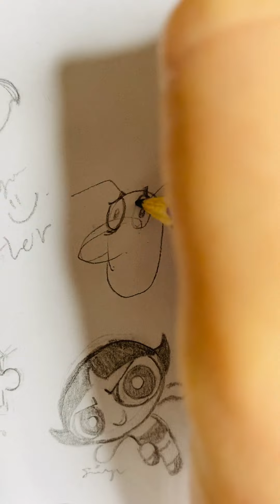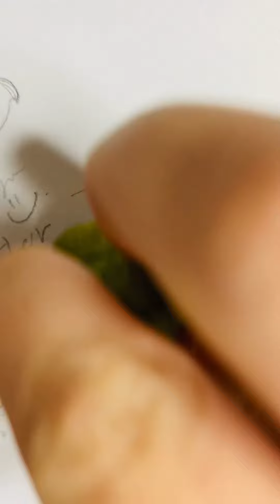Courage drawing tutorial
Only memory now is I was scared

Tools👩‍🎨
🖊 Watercolor Special pen/ Easy to clean and outdoor painting
🎨 Paints
💌 Thicker postcard/You can send to someone you love after you painted it🥺
🦷 2-3 Toothpicks/ To be honest, this is the best toothpick I ever used👍
🧼 Eraser/Love it, easy to shape easy to clean💯 💯
✏️ Pencil for sketch
*Thank you for supporting me🥰 If you click the link and purchase, I'll make 1-5% of sales.

❣️If you like this card and don't have the time to paint it, I can paint it for you, and is free worldwide shipping, starting from 29 USD:
💥Online classes with me?
I can teach you drawing, painting, website building, etc, send me a contact form on my website, I'll talk to you soon🌝

If you wanna see more painting videos, please visit my Pinterest 📌☺️